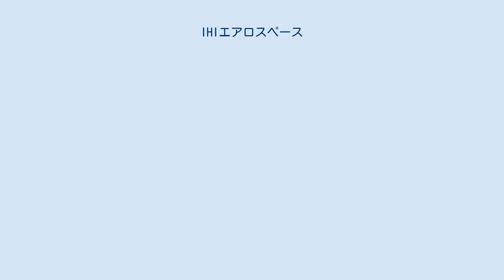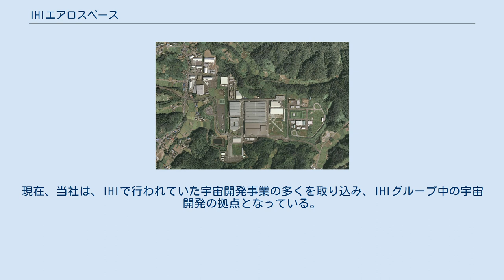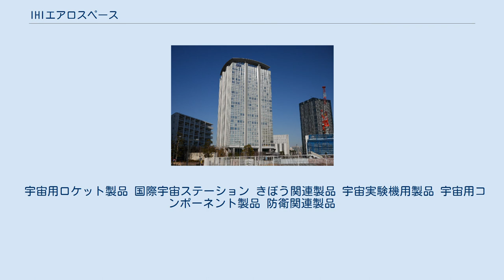IHIエアロスペース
株式会社IHIエアロスペース（IHI AEROSPACE CO., LTD.）は、日本のロケット飛翔体の総合メーカー。
株式会社IHIの子会社である。
 主として固体燃料ロケット（ロケットモーター）技術を応用し、各種宇宙用ロケットの開発及び防衛用ロケットの開発と製造を行っている。
 IHIエアロスペースの固体燃料ロケット技術は、戦前中島飛行機が独自に行っていたロケットの研究に端を発し、戦後には、富士産業→富士精密工業→プリンス自動車工業→日産自動車へと受け継がれていた。
 しかし、日産自動車がルノーの資本参入を受けたことにより、日産自動車の宇宙航空部門は分離され、2000年7月1日に石川島播磨重工業（現・IHI）傘下に入り、アイ･エイチ・アイ・エアロスペースに移行した。
IHIへの事業譲渡の理由については、日産が経営効率化のために自動車関連以外の事業から撤退したかった一方で、日本のロケット技術が海外資本の参入したメーカーの下にあることをよしとしない、という判断も働いたのではないかと言われている。
 2007年7月1日の石川島播磨重工業のIHIへの社名変更に伴い、2008年7月1日にIHIエアロスペースへ社名を変更した。
現在、当社は、IHIで行われていた宇宙開発事業の多くを取り込み、IHIグループ中の宇宙開発の拠点となっている。
 主要工場の富岡事業所（国土地理院撮影、面積約49万m2） 公式ウェブサイトによる。
 宇宙用ロケット製品 国際宇宙ステーション きぼう関連製品 宇宙実験機用製品 宇宙用コンポーネント製品 防衛関連製品